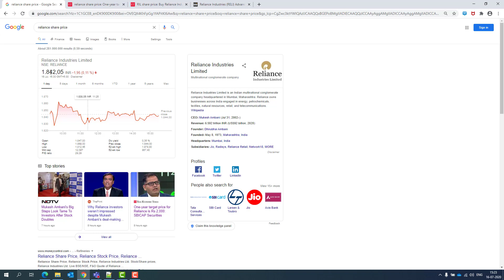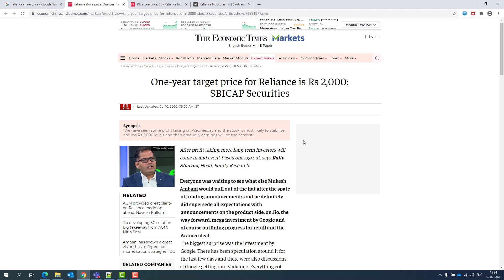Reliance Industries - 2.33% JUMP ?? बड़ी ख़बरें ?| Targets Reliance Industries news today forecast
Many asked for this and here we go, I have managed to created one little group for us 🙂
(For Personalized chats and Queries handling 👍)

RIL Ltd. News today share
RIL Ltd. News share forecast
RIL Ltd. News share price forecast

Tata Motors SHARE NEWS | Tata Motors SHARE ANALYSIS

how to pick multibagger stocks, technical analysis, technical analysis tools, how to learn technical analysis, technical analysis tutorials, technical analysis videos, bollinger bands, pivot point video, what is pivot point, rsi full form, pivot point video, rsi tutorial, macd secret, pivot point secret tricks, macd secret tips, how to master macd indicator, how to use zerodha for technical analysis, how to use zerodha for intraday trading tools, fundamental analysis vs technical analysis, what is more important fundamental analysis vs technical analysis, myths about fundamental analysis vs technical analysis,